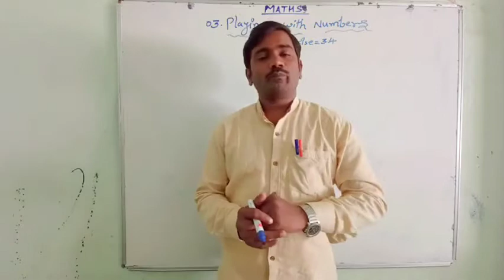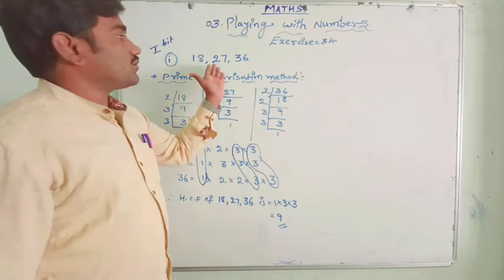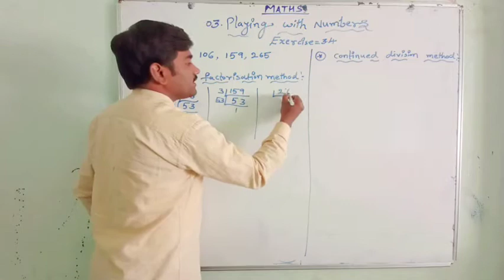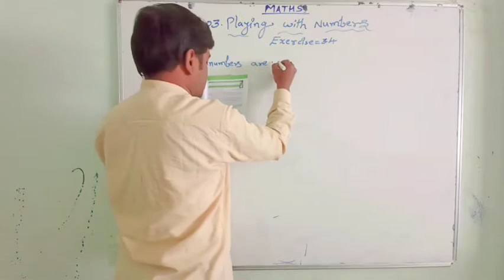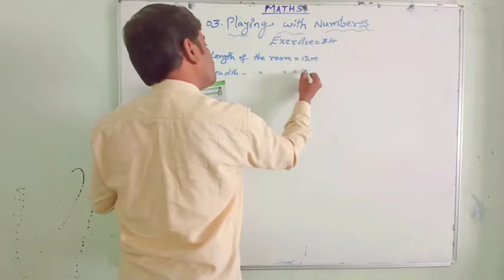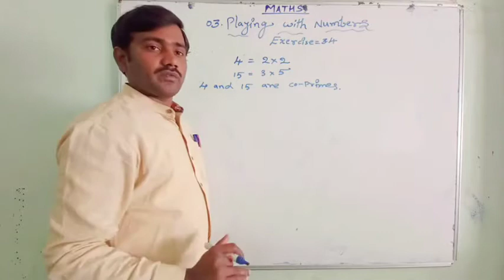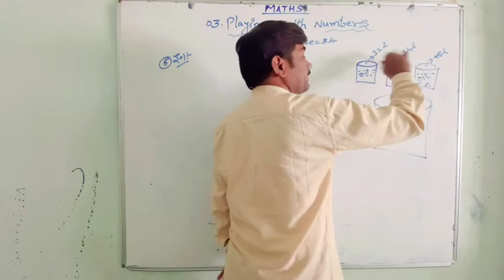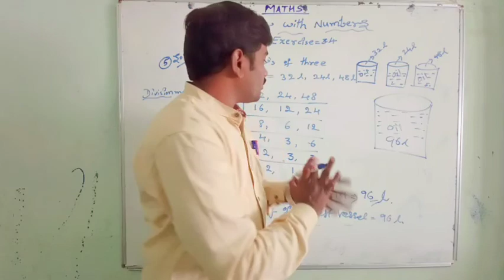playing with Numbers ( Exercise=3.4)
in this video i have explained about 6th class 3rd chapter playing with numbers in that how to find HCF by using prime factorisation method and division method. Exercise 3.4 complete problems along with solutions